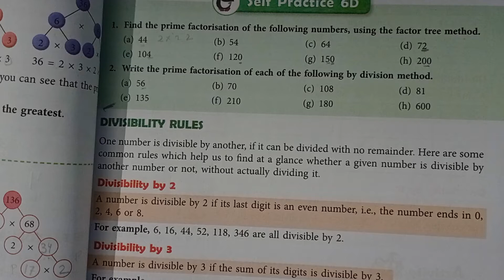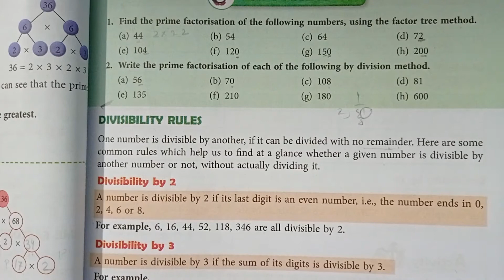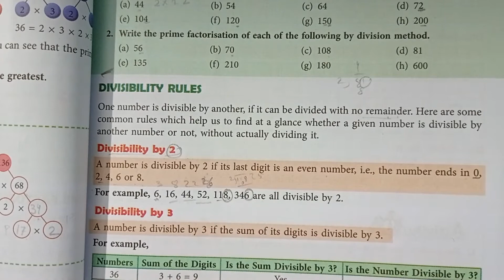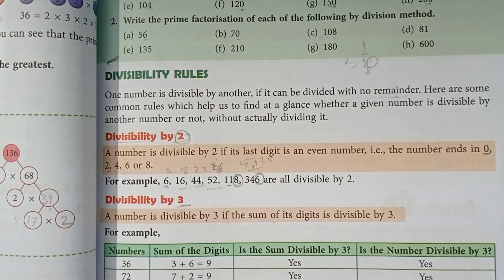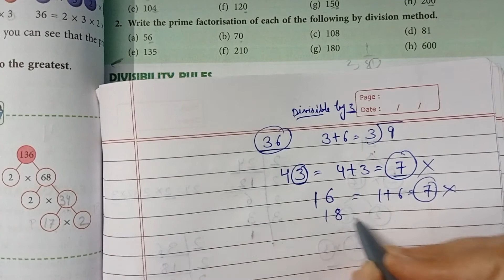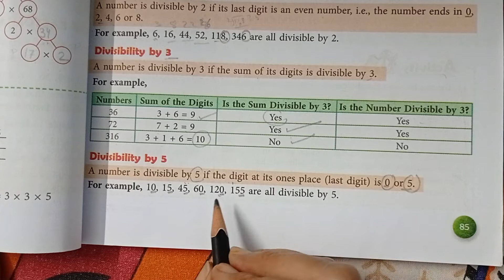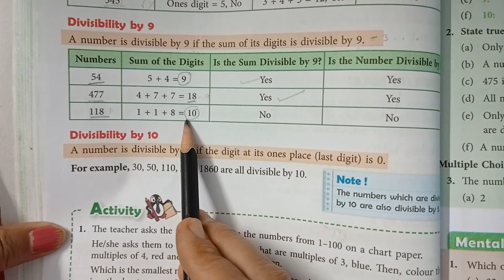Class-4|Maths|20/10/2021|SelfPractice 6E andDivisibility Rules